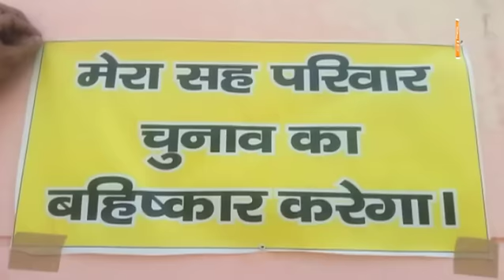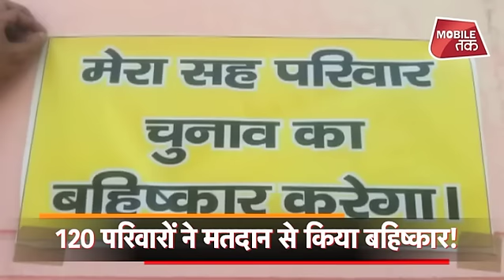रोहिंग्या घुसपैठियों के लिए दर्द रखने वालों को इनकी आवाज़ नहीं सुनाई दे रही ! | UP Tak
रिफ्यूजी बनकर आए थे, रिफ्यूजी बनकर रह गए...